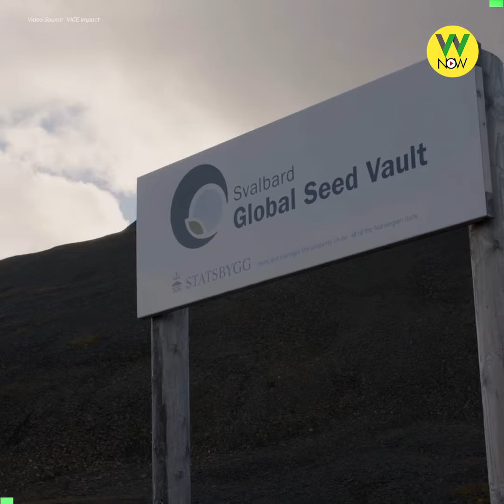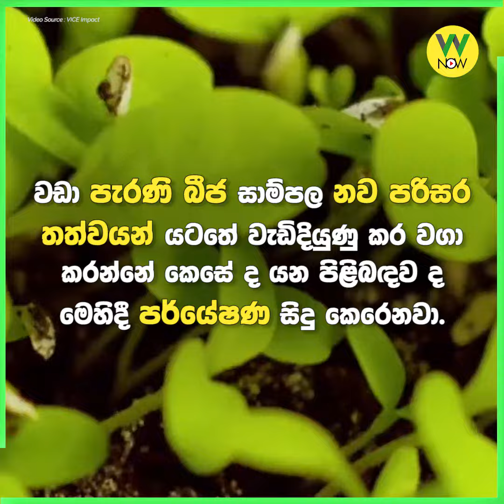ලෝකයේ ලොකුම බීජ බැංකුව